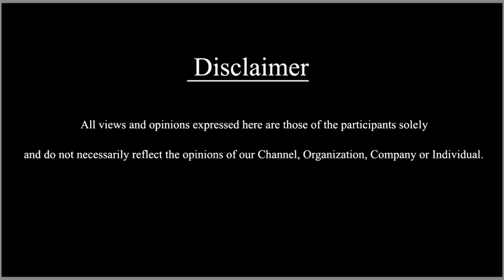ಕರ್ನಾಟಕ ಸಿಎಂ ಯಾರ್ ಆಗ್ಬೇಕು ಜನ ಏ‌ನಂದ್ರು..! | Exclusive Public Review | SDC World Kannada